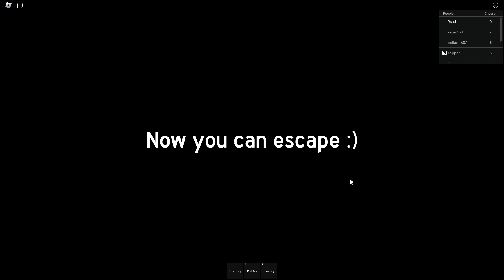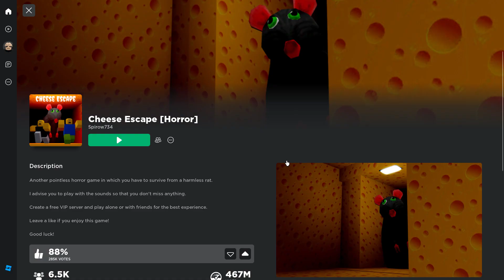Cheese Escape Any% Speedrun PART 2 (Not good)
I counted and it took me around 5m to finish the game in this one, the recent one was 4m 54s. Definitely worse but still not shit. Enjoy!